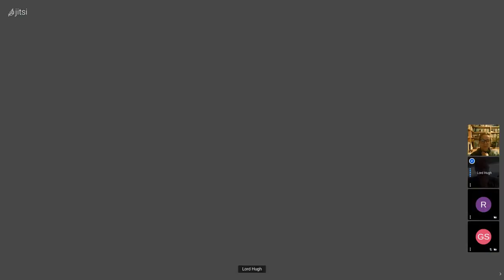No Escape - Extinctionati Eastern Meeting 83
More discussion about A.I. and why it isn't really "intelligent" in any meaningful sense.

0:04:26 - Gregory Chaitin on Randomness
0:08:00 - Claude Shannon's mechanical mouse, Theseus
0:08:39 - Acid trip in a supermarket
0:09:08 - Deep Dream
0:12:46 - Toward a Unified Model of the Brain Action of Psychedelics
0:14:47 - Pareidolia
0:15:01 - Face on Mars
0:18:11 - Anterior cingulate cortex
0:23:00 - How our nervous system achieves "multi-modality", analog thinking, etc.:
0:47:28 - Fourier Series--Square Wave
0:48:26 - Squaring the Circle
0:50:09 - Fitness landscape
0:53:40 - Simulated annealing
1:00:20 - Enantiodromia
1:03:25 - Intelligence is self-reinforcement
1:03:56 - Maupertuis' Principle of Least Action
1:07:54 - Animals looking for their mates
1:09:00 - Abelard and Heloise
1:11:42 - How Newton's calculus of 'What comes next' invalidates IQ Tests
1:15:53 - Leibnitz "Best of all possible worlds"
1:19:29 - Newton's Fractal
1:53:20 - Edmund Burke